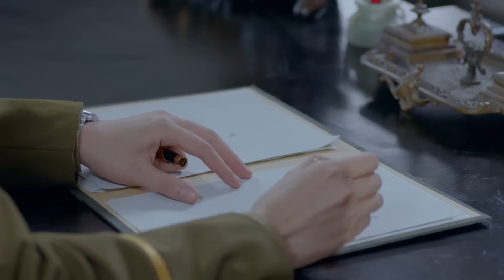【好看抗日谍战剧】谍影密电 09 | 傅程鹏冒名顶替国共特务，三重身份伪装潜伏，只身一人从中斡旋，用假象迷惑敌人传递情报能否成功（《王牌部队》傅程鹏、《黑白禁区》侯梦莎）— 2022最新电视剧